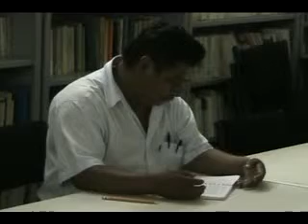04.oct.2011 Curso de autocapacitación magisterial.flv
Profesores de nivel primaria y secundaria de la región Costa Grande reciben capacitación.